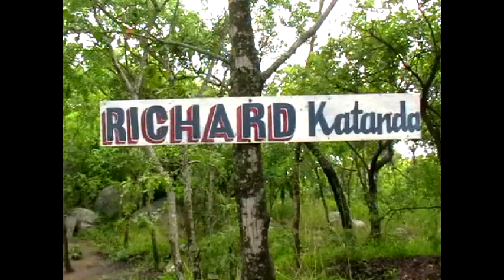Richard Katanda and his sculpture at Tengenenge Zimbabwe.mpg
Video by Tsveru

Tsveru for BANY International B.V.